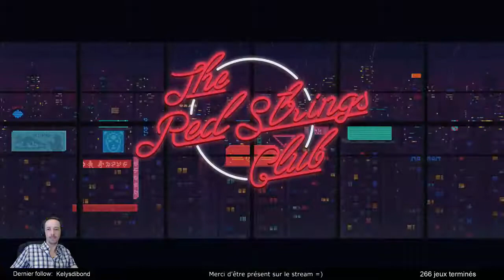The Red String Club - Fin du jeu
Une aventure forte en émotion =)